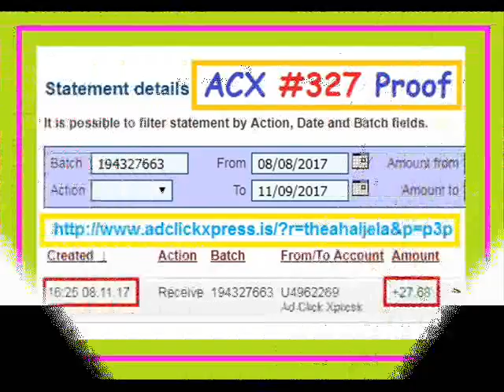My #327 Withdrawal Proof from AdClickXpress ACX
AdClickXpress (ACX) is the best ONLINE OPPORTUNITY for you. I WORK FROM HOME less than 10 minutes.
Here is my WITHDRAWAL PROOF from AdClickXpress. I GET PAID DAILY and I can WITHDRAW DAILY and here is PROOF of my latest withdrawal. ONLINE INCOME is possible with ACX, who is definitely paying! THIS IS NOT A SCAM and I love MAKING MONEY ONLINE with AD CLICK XPRESS.
Join for FREE and get 10$ Tripler pack from ACX to get you started earning 5% per day.
I'm using this great opportunity!
Thank You ACX!